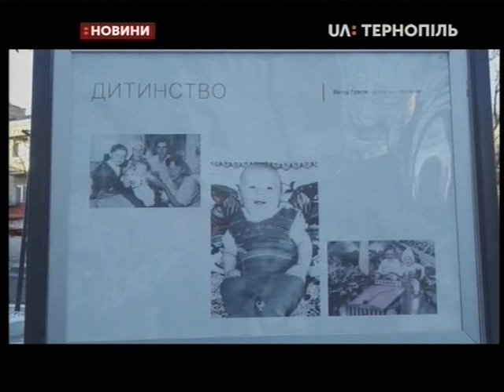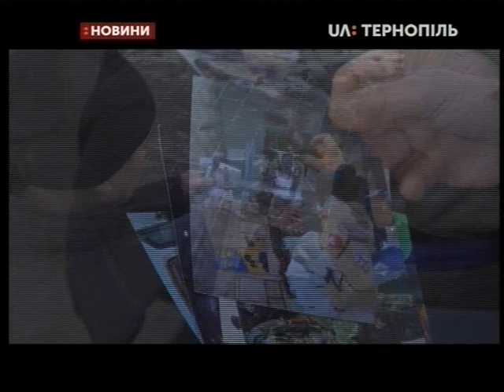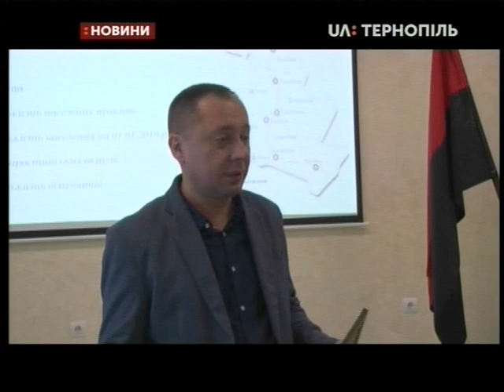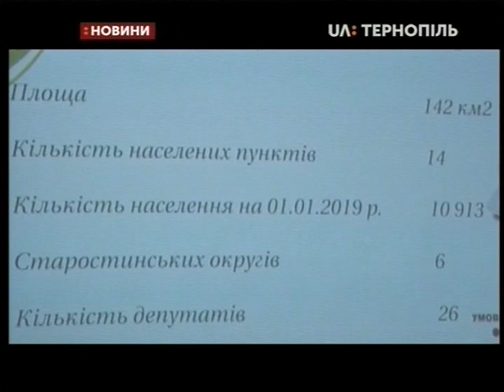05.12.2019. Новини. 19:00